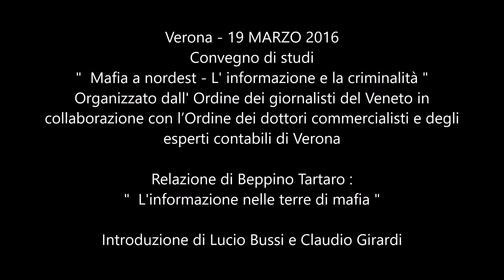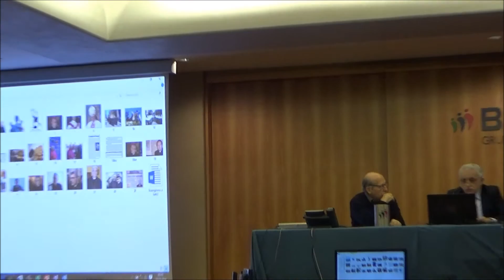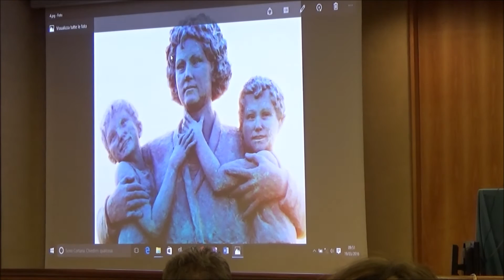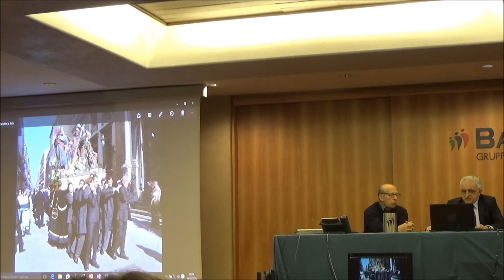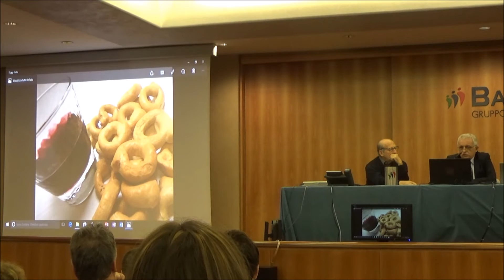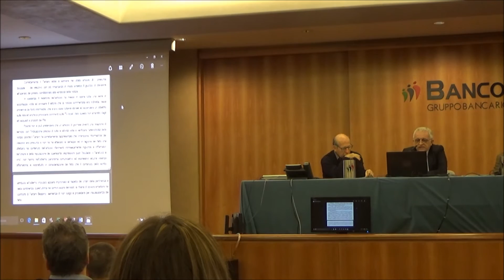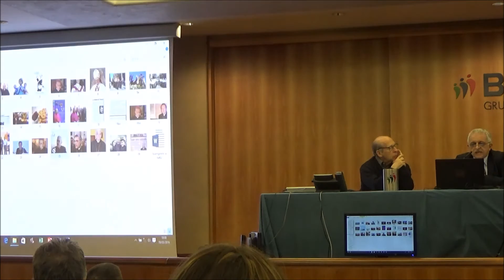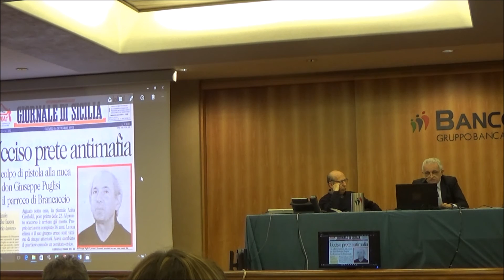Beppino Tartaro - " L' informazione nelle terre di mafia " - 19.03.2016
L' intervento di Beppino Tartaro al convegno " Mafia a nordest.
L' informazione e la criminalità " tenutosi a Verona il 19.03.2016 , organizzato dall 'Ordine dei giornalisti del Veneto, in collaborazione con l’Ordine dei dottori commercialisti e degli esperti contabili di Verona. Introduzione di Lucio Bussi e Claudio Girardi